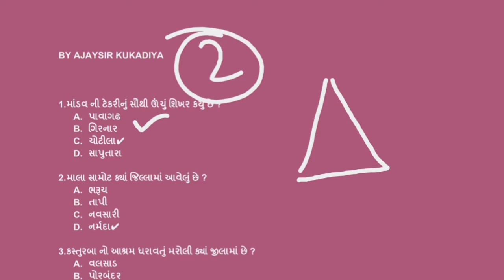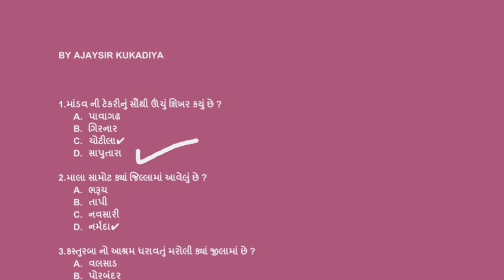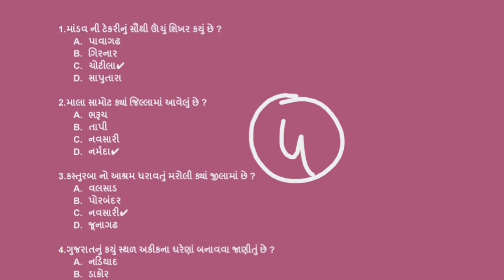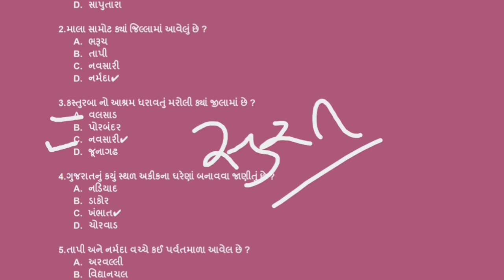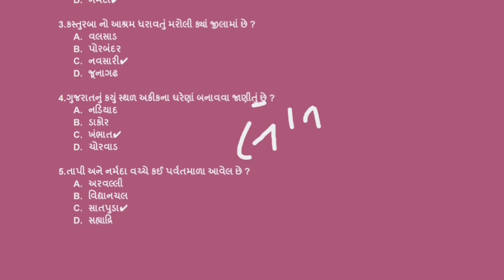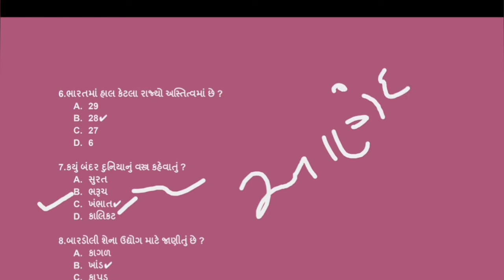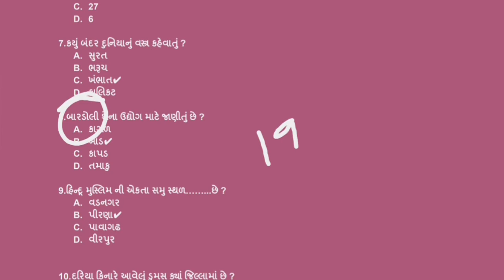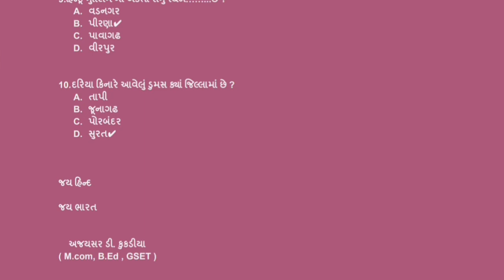GPSC GK SERIES - 19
અન્ય સિરીઝ માટે ચેનલ ની મુલાકાત લેતા રહો.